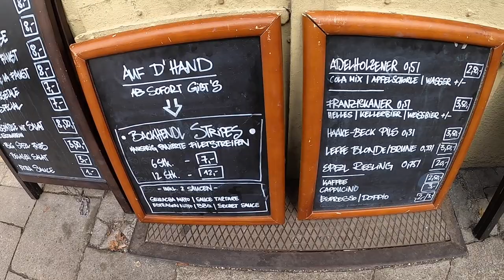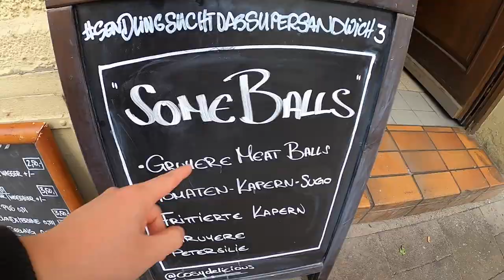ICH TESTE DIE BESTEN SANDWICHES IN MÜNCHEN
euda ich teste heute den besten Sandwich Laden in München
zumindest solange bis Tati's Foodtruck öffnet
ich war da jetzt die letzten 5 bis 6 Wochen um das Sandwich der Woche zu probieren und es war immer supersaftig